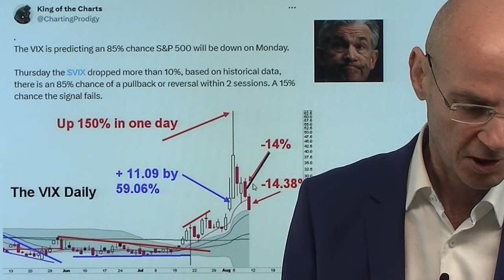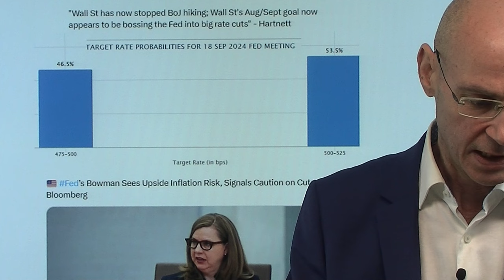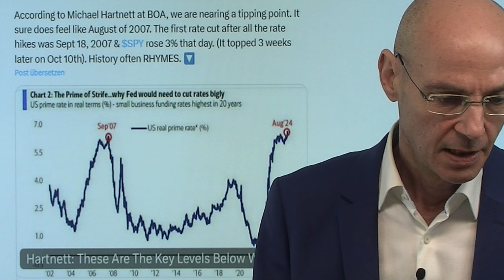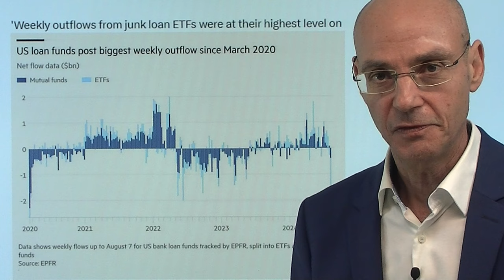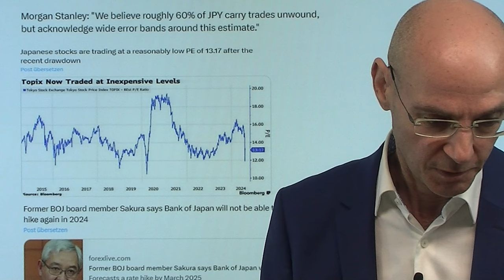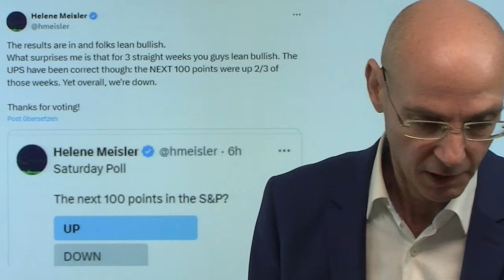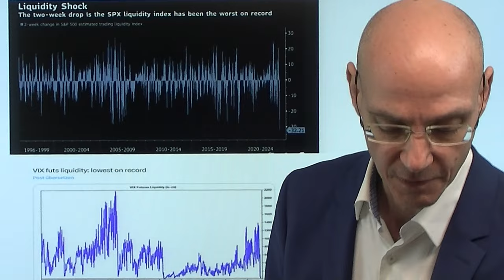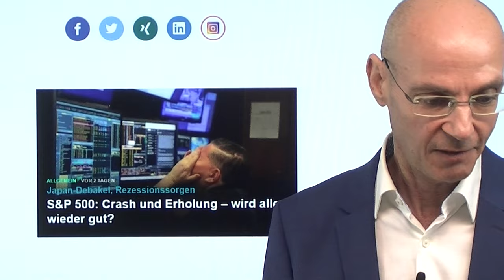Aktienmärkte: Was das Angstbarometer VIX prohezeit! Videoausblick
Hinweise aus Video:

1. Fed: Anstieg der Inflation wird Zinssenkung nicht verhindern

2. S&P 500: Crash und Erholung – wird alles wieder gut?

Die Aktienmärkte konnten sich zum Ende der letzten Handelswoche wieder erholen, aber Zweifel sind angebracht, ob diese Erholung wirklich nachhaltig ist, nachdem das Angsbarometer VIX zu Wochenbeginn geradezu explodiert war, um dann Donnerstag und Freitag wieder jeweils zweistellig zu fallen. Meist folgt auf solche zweistelligen VIX-Rückgänge dann der nächsten Anstieg der Volatilität für die Aktienmärkte. Gründe dafür gäbe es genug: in dieser Woche stehen extrem viele und wichtige US-Daten an (vor allem die Inflations-Daten am Mittwoch, die die Hoffnung auf schnell sinkende Zinsen dämpfen könnten). Dazu kommt, dass die Geopolitik (Angriff des Iran auf Israel) in dieser Woche ein Faktor werden dürfte. Die Kuh ist noch nicht vom Eis..